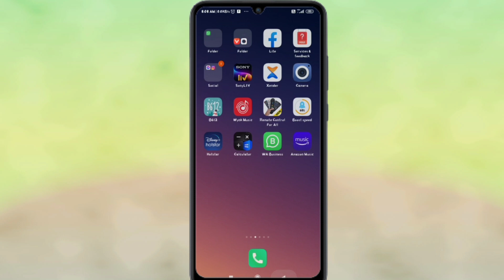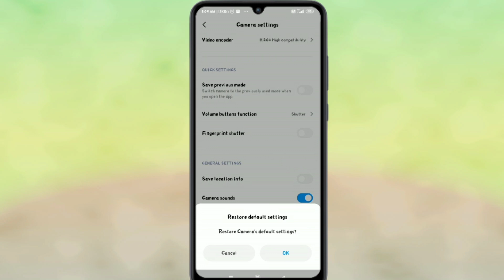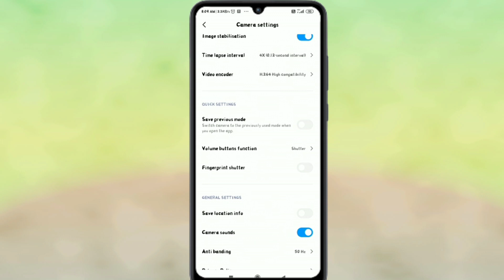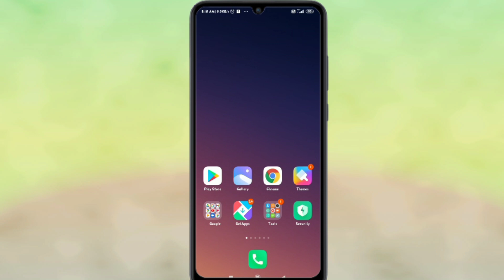redmi 9i ki camera setting thik kasie Kare|| how to fix redmi 9i camera settings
hello friends
ajj ki ish video me ham apko batage redmi 9i ki camera setting thik kasie Kare frainds video ko pura dekhe or video like Kar de or channel subscribe Kar de